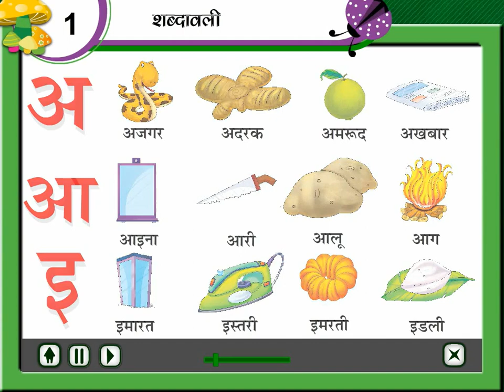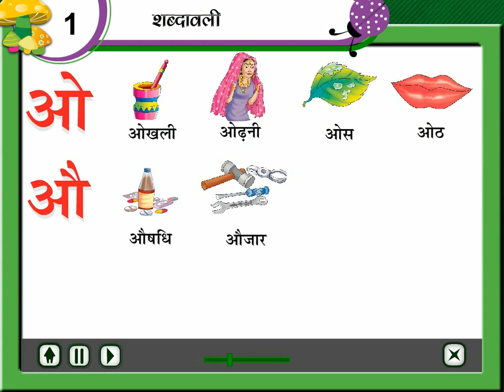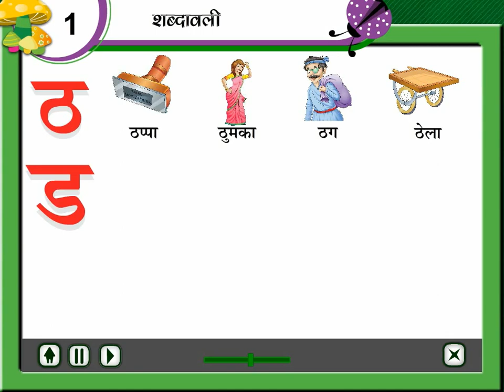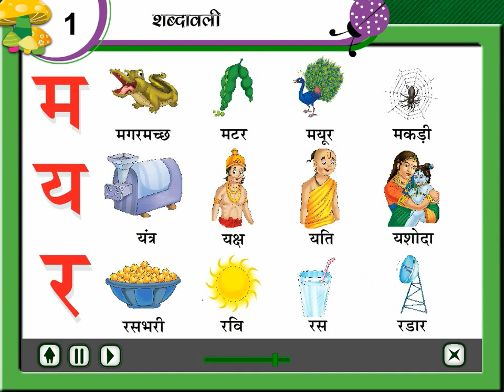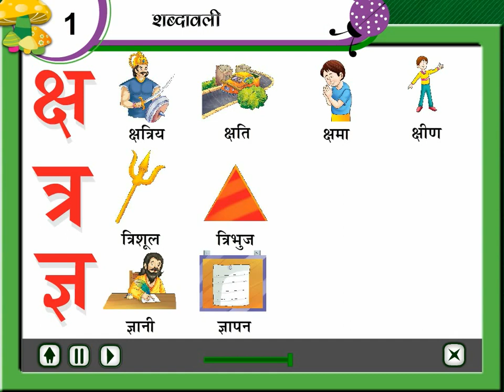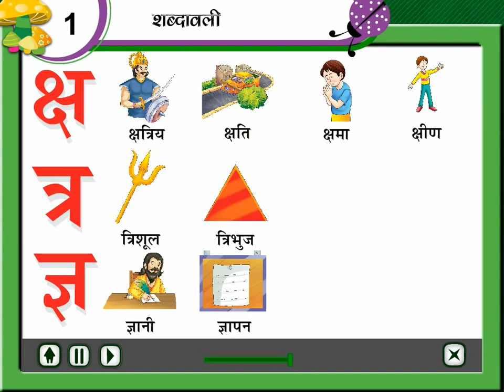Class 1 - Hindi ( शब्दावली )